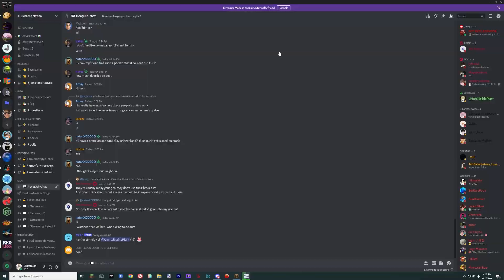Task Done. 🎉🎉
11.0 4th wr tie